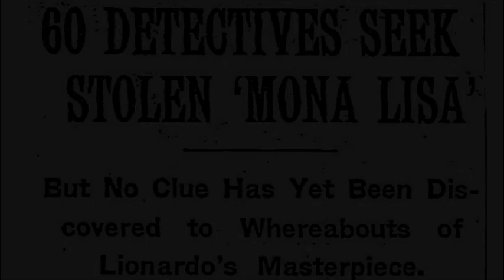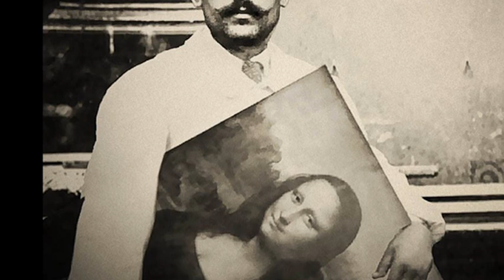21st August 1911: Leonardo Da Vinci’s Mona Lisa stolen from the Louvre in Paris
The man who stole the portrait, Italian Vincenzo Peruggia, had previously worked at the Louvre. Acting alone, he hid in a cupboard inside the museum on the evening of 20 August and exited on the morning of Monday 21 August – a day when the museum would be closed for cleaning – wearing a smock identical to all the other museum employees. With the museum deserted of visitors, he entered the Salon Carré where the painting hung and simply removed it from the wall.

Making his way to a stairwell, Peruggia removed the glass that had only recently been fitted to protect the painting from vandalism, and discarded the frame. Leaving both the glass and the frame behind he went back through the door with the painting and walked out of the museum unchallenged. Described by some as the greatest art theft of the 20th Century, the museum itself didn’t even realise that the painting had been stolen until the next day. Contrary to some reports it is likely that he wrapped the 53cm x 76cm painting in his smock, rather than concealing it up his shirt, as the painting on its solid plank of poplar wood would have been too big.

The Mona Lisa lay hidden in Peruggia’s apartment in Paris for two years before he decided to take it to Italy in 1913. Here he made contact with Alfredo Geri, a gallery owner, on 10 December who in turn contacted the director of the famous Uffizi gallery. The two men took the painting ‘for safe keeping’ and informed the police.

Peruggia served just six months in jail for the robbery, and was hailed by many Italians as a nationalist hero for returning the Mona Lisa to her real home although it was later returned to France.